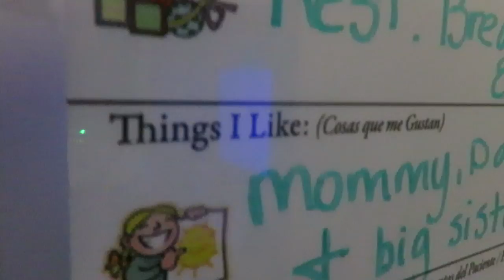MEET BABY KAMREY! NICU STAY! │7•28•17 DAILY VLOG BIRTHDAY